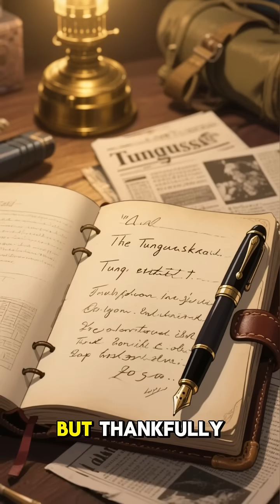The Tunguska Explosion of 1908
The 1908 Tunguska explosion was so massive it shook the Earth—but no impact crater was ever found. What caused it?